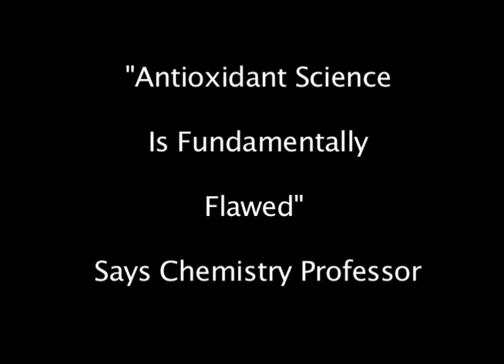"Antioxidant Science Is Fundamentally Flawed," Says Chemistry Professor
TO PURCHASE DR. MELIKYAN’S BOOK ENTITLED “GUILTY UNTIL PROVEN INNOCENT: ANTIOXIDANTS, FOODS, SUPPLEMENTS AND COSMETICS," PLEASE